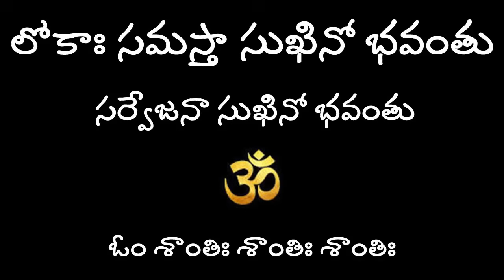సమస్యకు చక్కటి పరిష్కార మార్గం ఇక్కడే దొరుకుతుంది@nandurihemamalini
Shankara Matam address:
11-24,13, Eluru Rd, Venkatasubbayya Colony, Tadepalligudem, West Godavari District, Andhra Pradesh 534101

Shankara matham temple (Tadepalligudem) history by Nanduri Hemamalini
Sarva mangala Devi - Tadepalligudem Videos:
Mahaswami || Vishnu || Durga || Lakshmi || Varahi || BagalaMukhi || Yenamandru Venugopala sastri garu || Siva || Lalitha|| Karthika masam || Bhagavadgita || Nanduri hemamalini || Rojukoslokam || Stotras  || Slokas || Shankara Matam || Tadepalligudem || Sarvamangala devi || Ramam ||